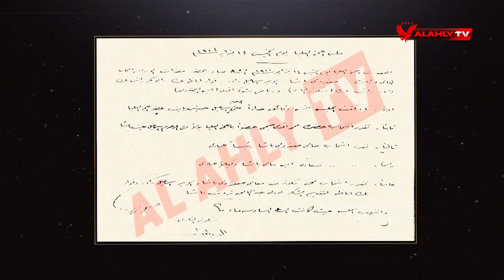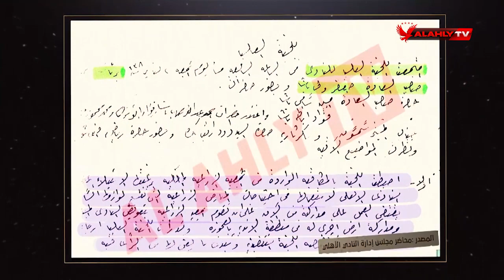جعفر ولي باشا يرفض نقل الأهلي من الجزيرة لمسرح البالون | فيلم وثائقى